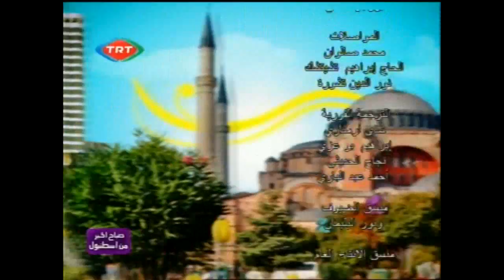لقاء مع المطربه التركية seniha في برنامج صباح الخير من اسطنبول تقديم كريمة عوض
لقاء مع المطربه التركية seniha  تقديم كريمة عوض karema awad و Yasemin Kutsi في برنامج صباح الخير من اسطنبول